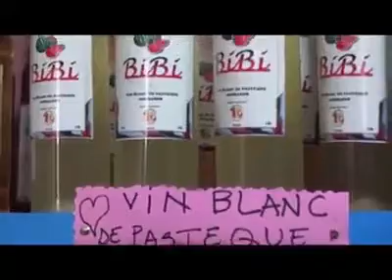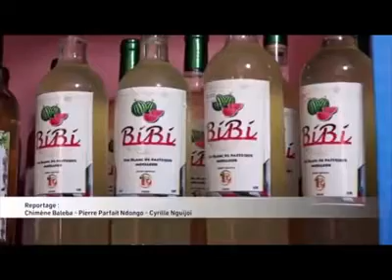Du vin blanc à base de Pastèque ?